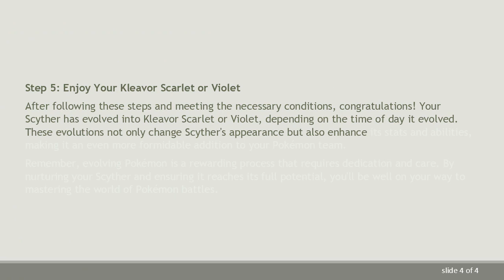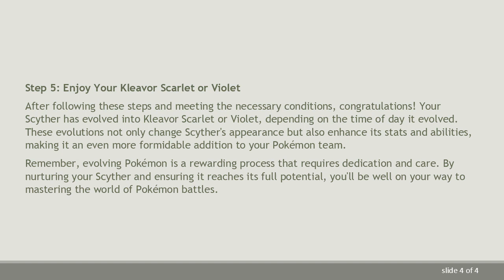Evolution Guide: Scyther to Kleavor Scarlet and Violet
Discover the step-by-step process of evolving Scyther into Kleavor Scarlet and Violet. Follow these evolution tips to enhance your Pokémon journey.

Pokémon evolution is an integral aspect of the Pokémon universe, and trainers often seek ways to evolve their favorite Pokémon into unique and powerful forms. One such evolution that has caught the attention of trainers is the transformation of Scyther into Kleavor Scarlet and Violet. In this guide, we'll explore the step-by-step process to achieve this evolution and unleash the full potential of your Scyther.

Obtain a Scyther

To begin the evolution process, you need to have a Scyther in your Pokémon roster. Scyther is a dual-type Bug/Flying Pokémon known for its impressive speed and scythes for hands.

Level Up Scyther

The primary requirement for evolving Scyther into Kleavor Scarlet and Violet is to level up your Scyther. While the exact level required may vary, it is commonly observed that Scyther evolves when it reaches a certain level.

Enhance Friendship

In addition to leveling up, enhancing the friendship between you and Scyther can play a crucial role in triggering its evolution. This can be achieved by battling together, using items like the Soothe Bell, and avoiding activities that decrease friendship.

Some Pokémon evolutions are influenced by the time of day or the location where the evolution occurs. Ensure that you are evolving Scyther at the right time or in a specific location to achieve the desired evolution into Kleavor Scarlet or Violet.

Unveiling Kleavor Scarlet and Violet

Upon meeting the necessary criteria, your Scyther will evolve into Kleavor Scarlet or Violet, depending on certain factors. Each form of Kleavor brings its unique strengths and abilities to the battlefield, making the evolution a rewarding experience for trainers.

Conclusion

Evolving Scyther into Kleavor Scarlet and Violet is a thrilling process that adds a new dimension to your Pokémon team. By following these steps and understanding the factors that influence the evolution, you can embark on this journey with confidence. Remember, patience and dedication are key virtues for any Pokémon trainer, so enjoy the process and watch as your Scyther transforms into a formidable Kleavor.